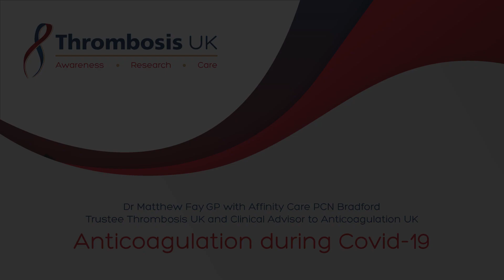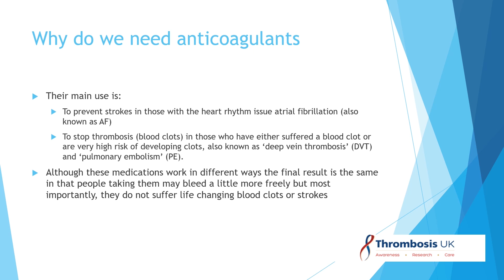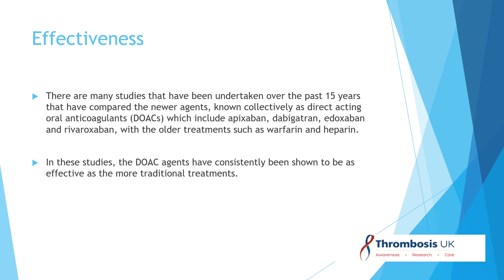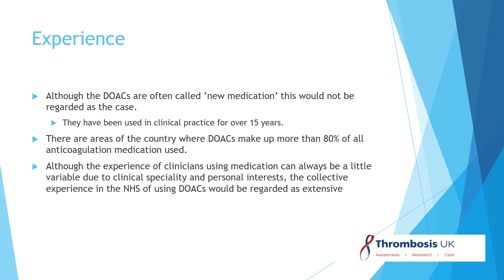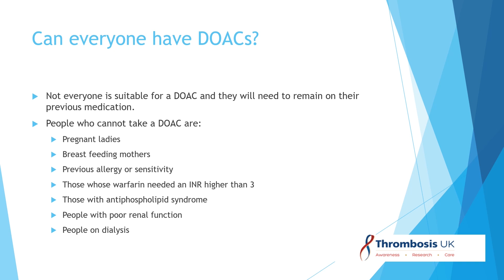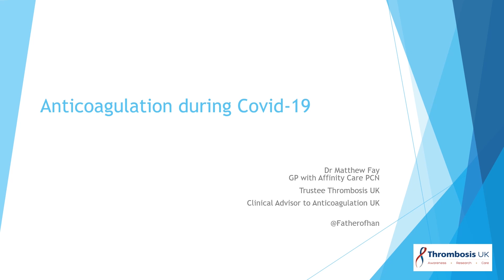Anticoagulation during Covid-19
Dr Matthew Fay GP with Affinity Care PCN Bradford - Trustee Thrombosis UK and Clinical Advisor to Anticoagulation UK